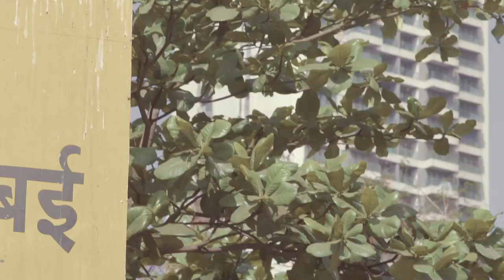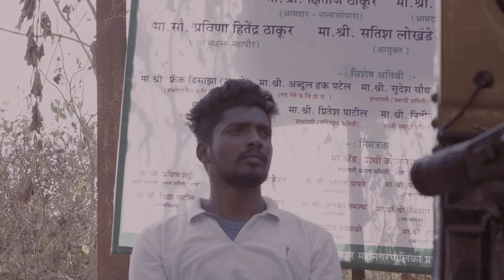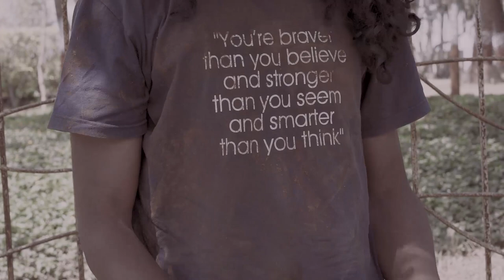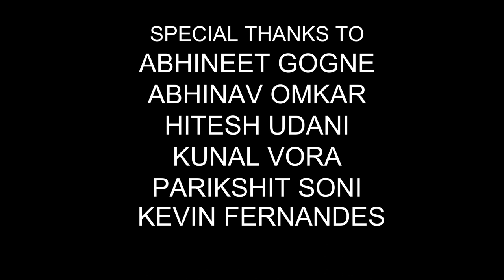Beyond Dawn | Short Film | Brian Fernandes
How can we distinguish between dreams and reality? What if your reality is someone else's dream? Would you still believe that you are in control of your own fate?